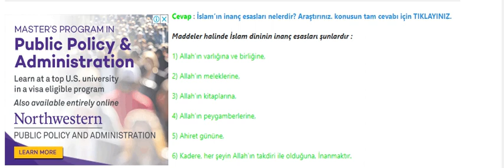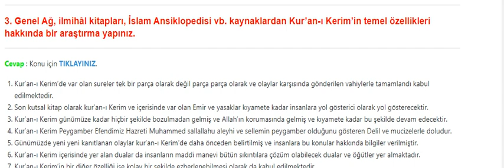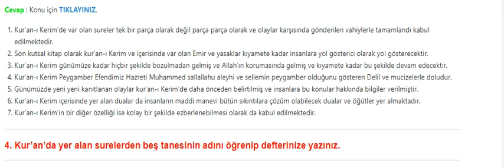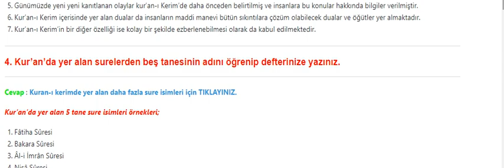4. Sınıf Din Kültürü ve Ahlak Bilgisi 35. Sayfa Cevapları Tutku Yayıncılık Ders Kitabı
4. Sınıf Din Kültürü Tutku Yayıncılık Ders Kitabı İslam'ı Tanıyalım Metni Soruları ve Cevapları Sayfa 35